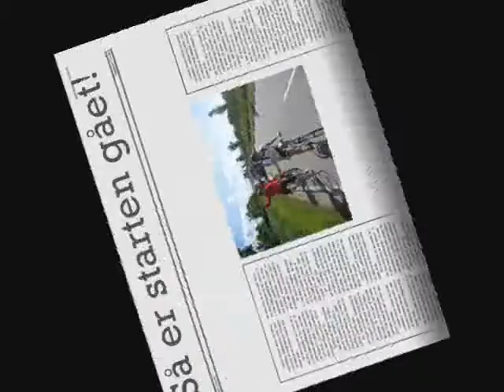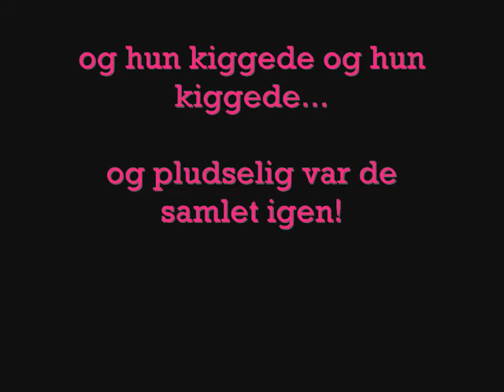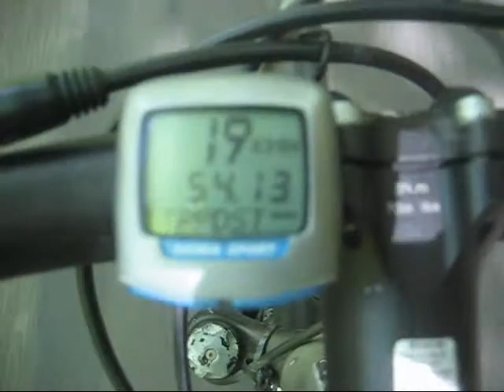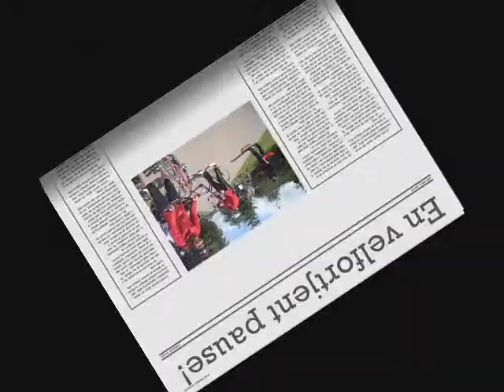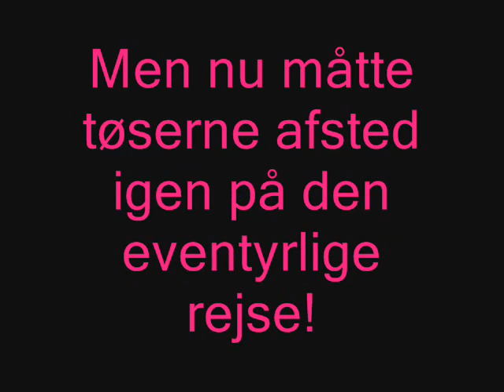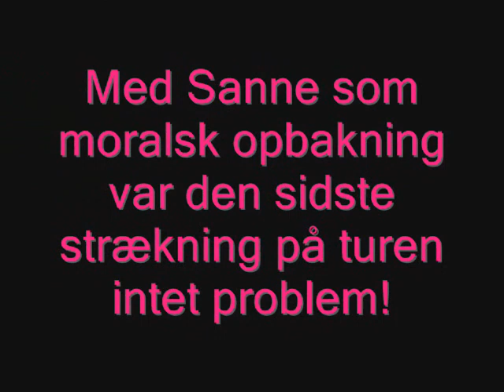Tøserunden 2009 HOLDET